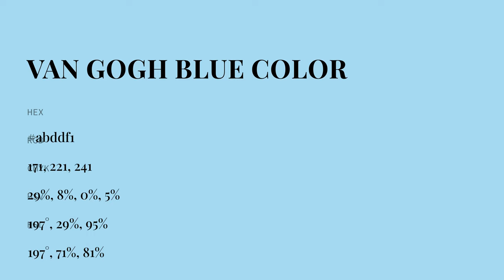Van Gogh Blue color abddf1 hex color - Blue color - Warm color abddf1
What color is Van Gogh Blue ? abddf1 hex color - Blue color - Warm color abddf1

Hex abddf1 Color Code is also known as Van Gogh Blue color.

Hex abddf1 Color code in RGB color code model is created after adding 67.06% red color, 86.67% green color and 94.51% blue color.
Hex abddf1 Color code in CMYK color (process color) code model is generated after subtraction of 29% cyan, 8% magenta, 0% yellow and 5% black.